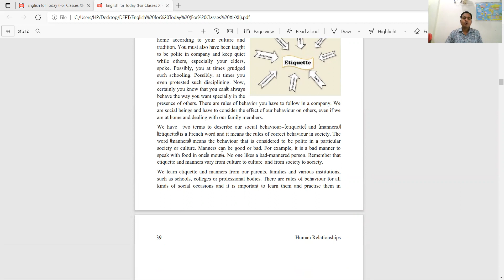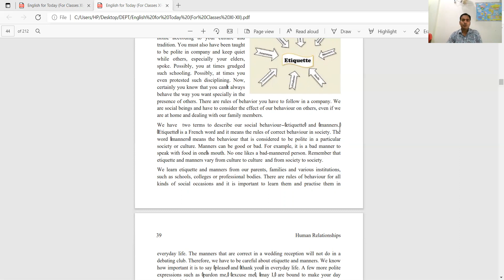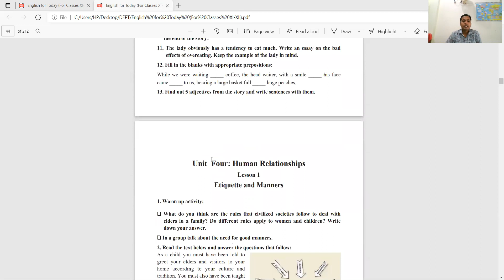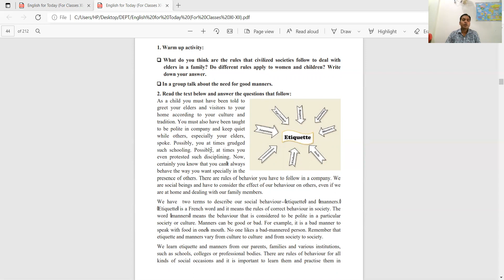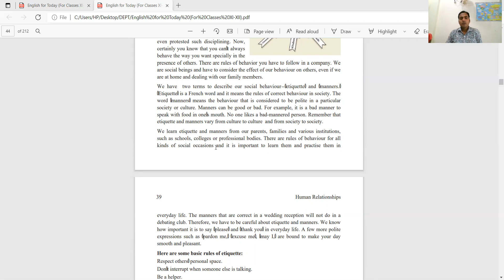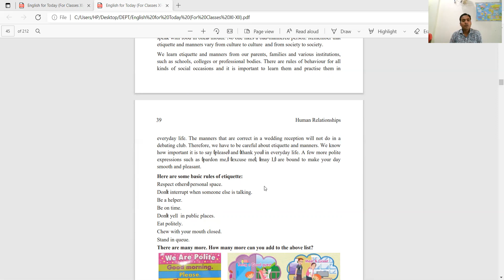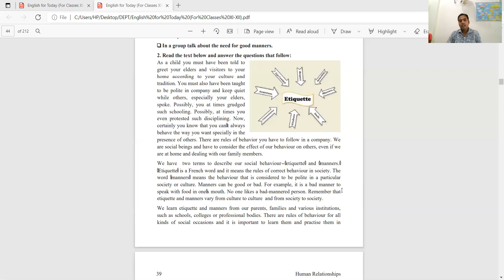English 1st Paper, Topic- Human Relationships, Lesson 1, Etiquette and Manners, By- Nazrul Islam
Lecturer, Department of English, Rajbari Govt. College, Rajbari.